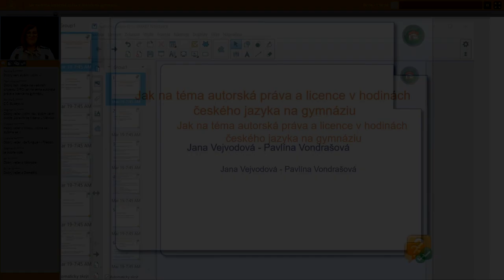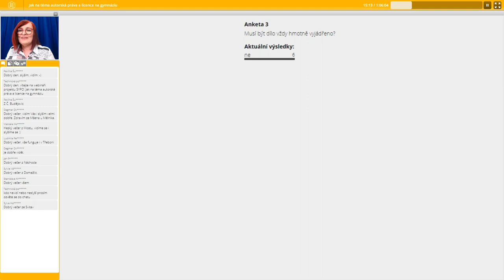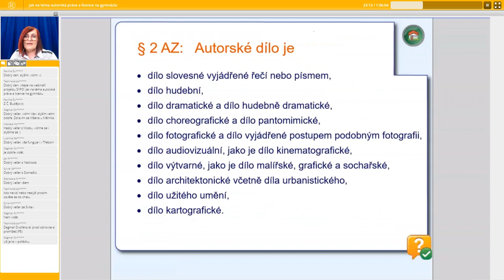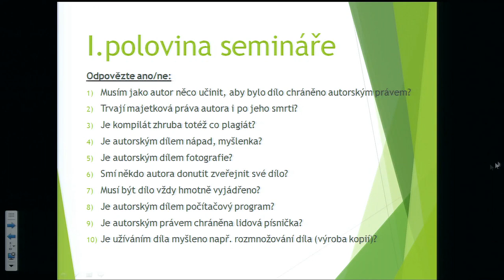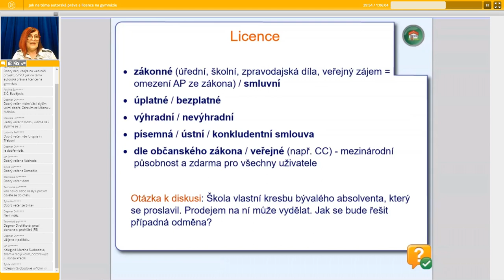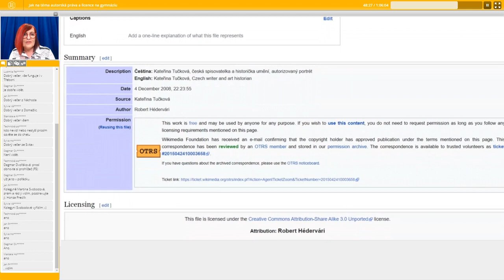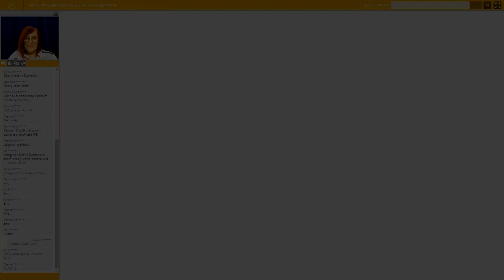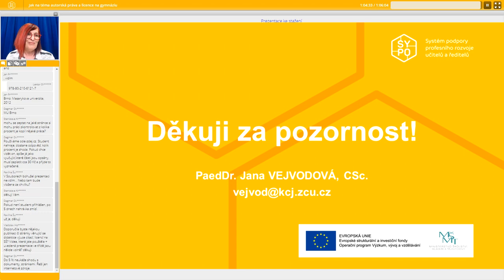ČJL - Jak na téma autorská práva a licence na gymnáziu - Jana Vejvodová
Lektor: PaedDr. Jana Vejvodová, CSc.

Webinář je určen učitelům českého jazyka či základů společenských věd na gymnáziu. Účastníci budou seznámeni s příkladem dobré praxe z výuky tématu autorská práva a licence na gymnáziu. Pozornost bude zaměřena na konkrétní aspekty vyučovacího bloku, např. na vyučovací postupy a metody, na motivaci praktickou využitelností učiva, na aktivizaci žáků, na funkční využití technologií atd. Připravena je videoukázka z výuky.